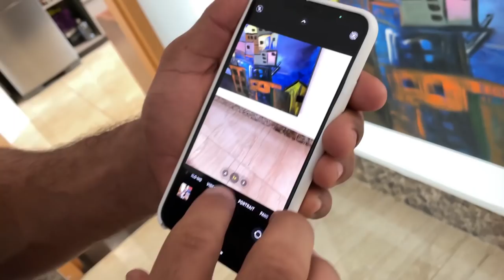MEU NAMORADO ME TROLOU E DEPOIS ME DEU UM IPHONE 12 !!! 😱